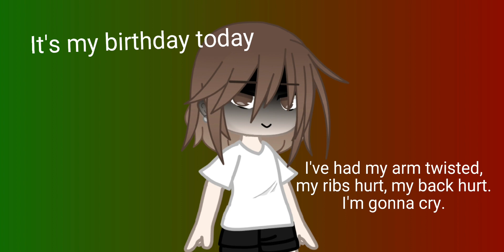My birthday YAY! I'm gonna cry.